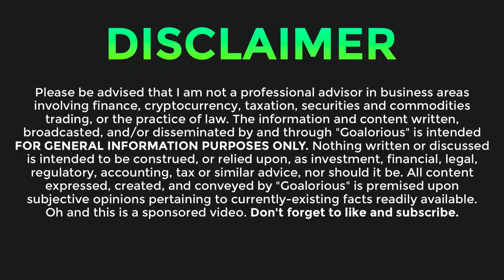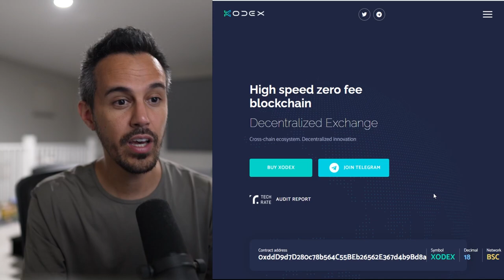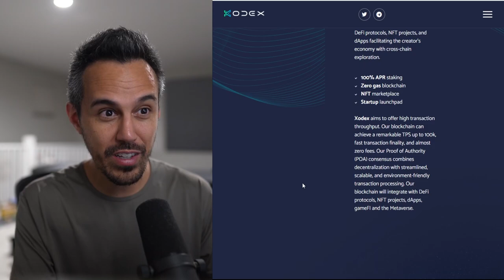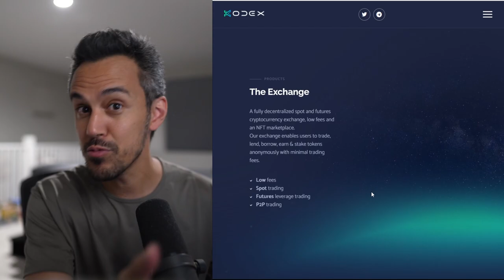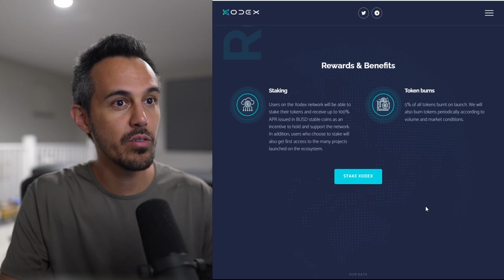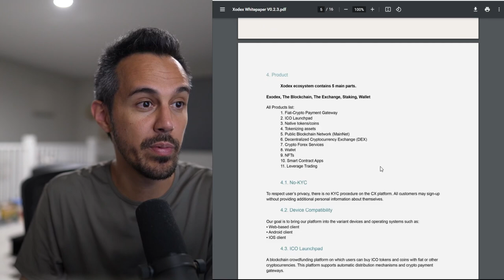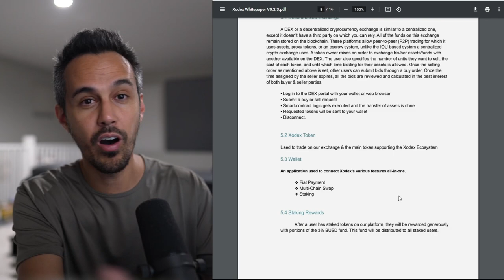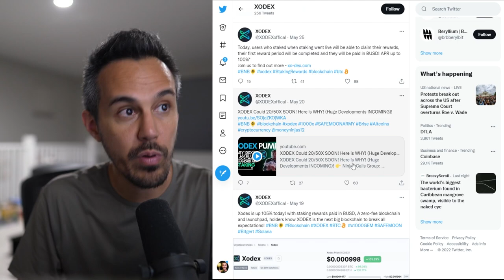XODEX ❎ Zero-Fee Blockchain Ecosystem with Defi protocols, Dapps, NFT projects and DEX Exchange ❎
XODEX is a disruptive innovation and fully anonymous, No KYC blockchain multi-level ecosystem/exchange/Blockchain. Enjoy high speed zero fee blockchain with DeFi protocols, NFT adaptability, and dApp features that aid creators in funding & cross-chain development on the Xodex platform.